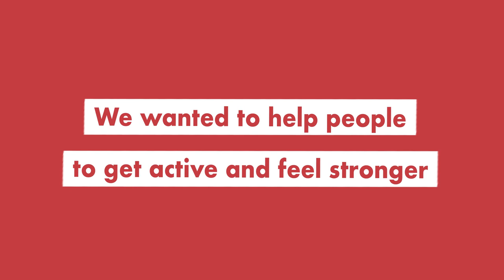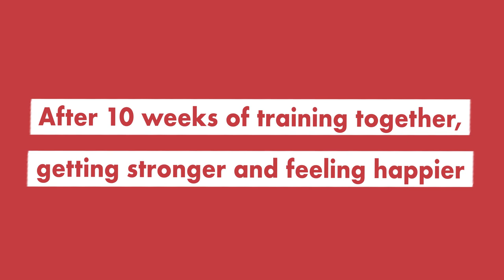We Are Undefeatable | The Home Games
Introducing the Home Games! Over the past 10 weeks, 12 people
from around the country, all living with at least one health condition,
have been meeting on Zoom to get active in a way that works with  their condition

Decorated Paralympians Dame Sarah Storey and Lauren Rowles
MBE have been taking the group through 10 weeks of virtual fun and active games alongside their own training for Tokyo 2021.

We Are Undefeatable is a national campaign and movement to support and inspire people with long-term health conditions to be active from 15 of the major health and social care charities, backed by funding and insight from Sport England and the National Lottery.